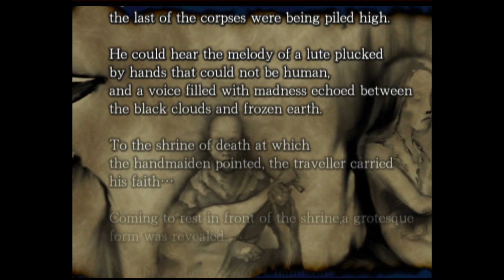BioPhoenix Game Reviews: Eternal Quest (PS2)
Episode 160
taking a look at another simple series 2000 game but this time on a roguelike RPG with ninjas. how could you go wrong? i mean ninjas always make things more badass right? lets find out to see if they can do good this time. so with that said thanks for watching and commenting :)